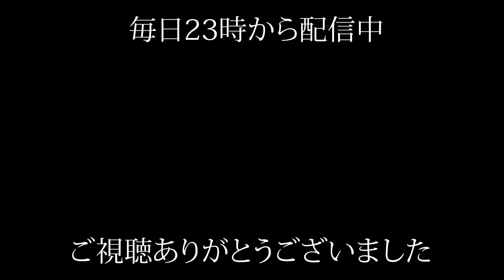#23- 6「銀座歌うま選手権」ダイジェスト ♯GINZA 7th Studio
8/20(土)の第2回銀座歌うま選手権をダイジェスト版で公開

【出演者】
竹内大輔
ふるみまや

★スター発掘プロジェクト★
サックス、ソロヴォーカル、アカペラなど幅広くアーティストを募集！しております。エントリーには演奏動画を文化人放送局宛てお送り下さい。
★「銀座歌うま選手権」へのエントリーは下記のLINEお友達追加から↓